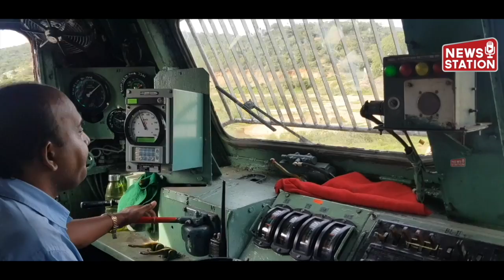Longest Electrified Tunnel over Indian Railways between Cherlopalli & Rapuru Stations | News Station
India's longest electrified rail tunnel for a length of 6.6 km is constructed between cherlopalli and rapuru stations as part of Oblulavaripalli  Venkatachalam railway line stand as an Engineering marvel. This panel constructed by rail Vikas Nigam Limited is pivotal to the new railway line between Venkatachalam and Obulavaripalli is a game changer in freight operations of the zone